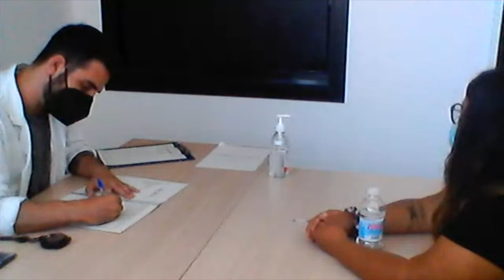inducción de compasión y empatía mediante realidad virtual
Se trata de un protocolo experimental que utilizamos en el laboratorio de Neurociencia Social de la Universitat de València para inducir empatía y compasión en personas violentas